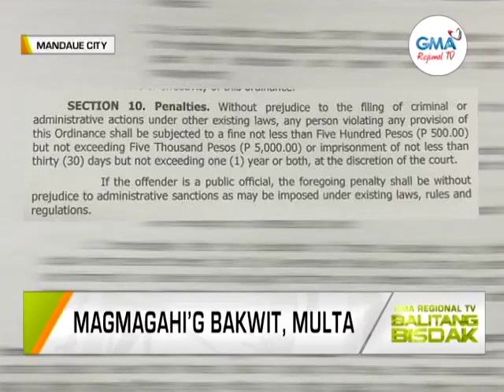Balitang Bisdak: Multahan ang Magdumili Pagbakwit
Mopasar og ordinansahon ang Mandaue City Council nga makamulta na ang bisan kinsa nga magmagahi pagbakwit panahon sa katalagman o kalamidad.